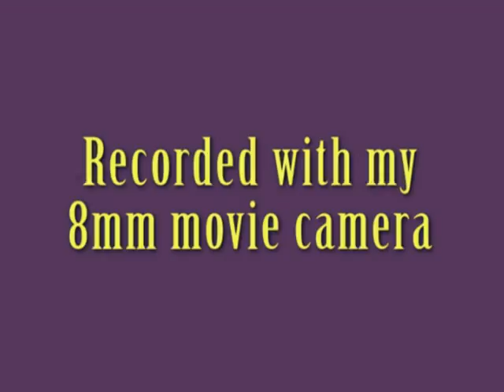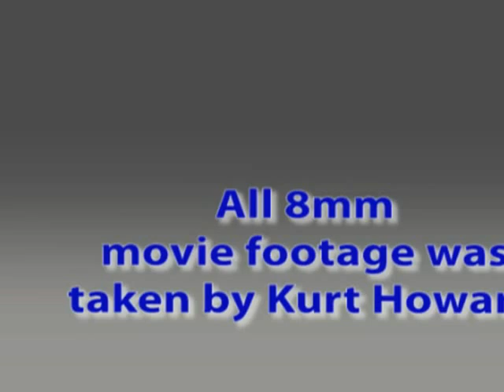JP Patches & Gertrudes LIVE broadcast in 1971 at SouthCenter Mall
JP Patches & Gertrude did a live TV broadcast of their afternoon show at the KIRO Food and Fashion Fair at SouthCenter Mall in 1971. Luckily I was there with my 8mm movie camera to capture some of it, I was only 17 years old at the time. As you can see Gertrude is telling the audience, "Oh no I'm not..., NO I'M NOT!" You can also see JP & Gertrude with the kids on stage starting a cartoon. Later the kids tried to toss rings on the nose of the Burger King mascot. And another thing, I would sure love to know was said when Gertrude turned and said something to me, any ideas?

I miss you JP Patches :-(